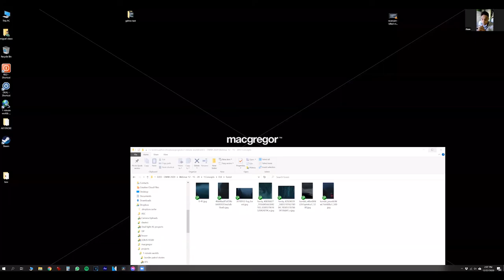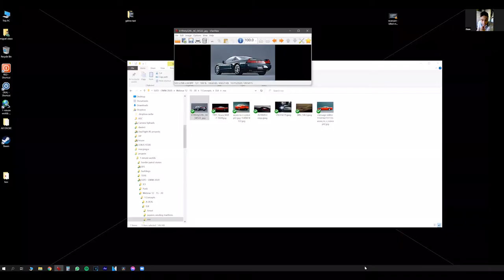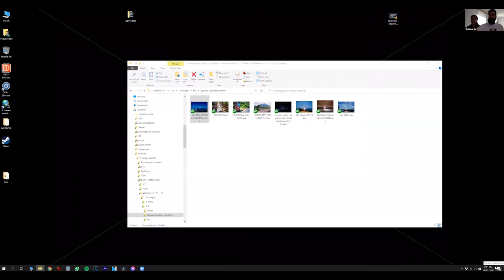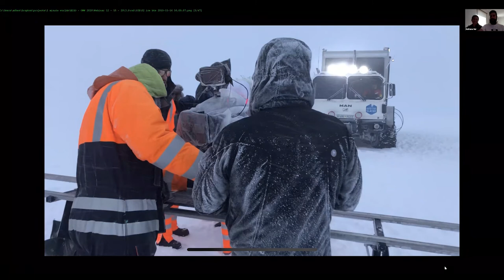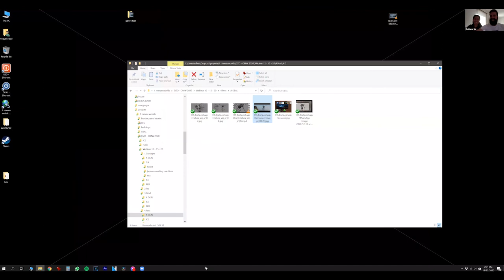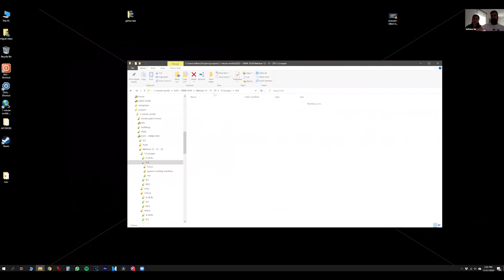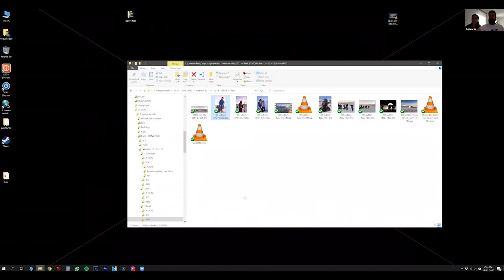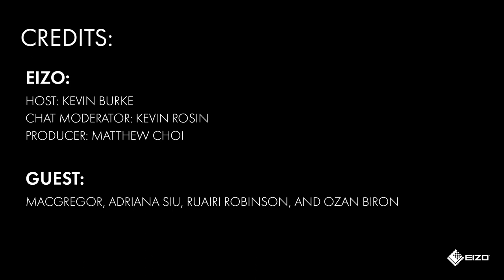Part 2 of Creative Mastermind Webinar - Blackmilk Studio's passion project "One Minute Worlds"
A team of filmmakers headed by Macgregor, including Ruari Robinson, Ozan Biron, and Phil Gelatt, share their passion project and the creative process. Learn what inspired the team to start the "One Minute World" Project and how the team came together. More importantly, they agreed to join us and share their experience as filmmakers. These award-winning filmmakers will walk us through their process of pre-production, production, and post-production.

Blackmilk Studios plans on releasing the first shorts in the 1st quarter of 2021.  To keep updated please follow them on Instagram

About the team:

MacGregor:

Film Director/Cinematographer @BlackMilk Studios

Miguel de Olaso, aka MacgregorTM, is a film director, cinematographer, and car enthusiast based in Los Angeles, CA. After graduating with a degree in visual communications from the European University of Madrid Macgregor went on to write and direct a bunch of short films that somehow ended up winning a decent amount of awards at film festivals around the world. Not being able to make a decision whether to focus his career on cars or films he ended up wasting his money on both. But that is what he likes so who are we to judge him. In his spare time Mac enjoys traveling, the simple taste of a cold beer, and to write about himself in the third person.

Ruairi Robinson:

 Film Director @BlackMilK Studios

Ruairi’s first short film, Fifty Percent Grey, was nominated for an Academy Award for Best Animated Short Film. His debut feature film “THE LAST DAYS ON MARS” (starring Liev Schreiber and Olivia Williams) was featured at directors Fortnight in the Cannes Film Festival in 2013. His proof of concept for “THE LEVIATHAN” sold to 20th Century Fox, with Neill Blomkamp (District 9, Elysium Chappie) producing alongside Simon Kinberg (X-Men, Fantastic Four, The Martian, Cinderella, Star Wars). Ruairi loves robots, monsters, and cinematic storytelling, and is very disappointed we are living in a future where our cars tell us where to go, but stubbornly refuse to fly us there.

Ozan Biron:

 Renowned commercial director @BlackMilK Studios

Oz is a renowned commercial director. His commercials for Shell Oil, BMW, Dodge, and Lexus, have won numerous awards at the prestigious Clio Awards, London International Awards, London Motor Awards, One Show, and Shots Awards, among others. He started directing while working at "The Embassy", and his first award-winning short film ‘Crook’. Oz is an avid amateur race-car driver and has a life-long passion for cameras and photography.

Phil Gelatt Writer @BlackMilK Studios

Phil Gelatt wrote the 2013 Nebula award-nominated film EUROPA REPORT. He received a WGA award for his work on "RISE OF THE TOMB RAIDER". His first film as writer-director, "THE BLEEDING HOUSE", premiered at the 2011 Tribeca film festival. Gelatt is currently working with director Tim Miller (DEADPOOL) on his 2nd season of the science-fiction streaming series "LOVE DEATH & ROBOTS" for NETFLIX.

ABOUT EIZO EIZO is Japanese for image. Founded in 1968, we develop and manufacture high-end display products and other solutions for markets such as business, healthcare, graphics, air traffic control, and maritime. While the customers that we serve are many, our mission is always the same – to create imaging solutions that enrich people in their professional and personal lives.